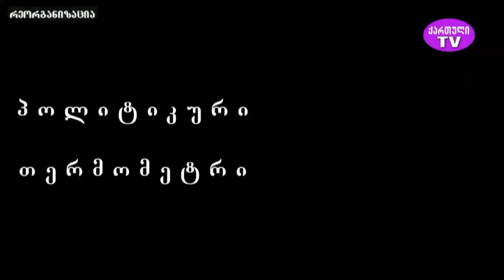"პოლიტიკური თერმომეტრი" ზაურ ნაჭყებიას საავტორო გადაცემა. სტუმარი - ჰამლეტ ჭიპაშვილი 12.01.2023